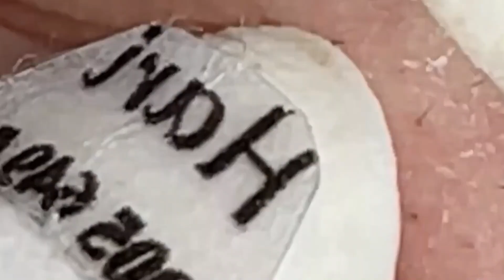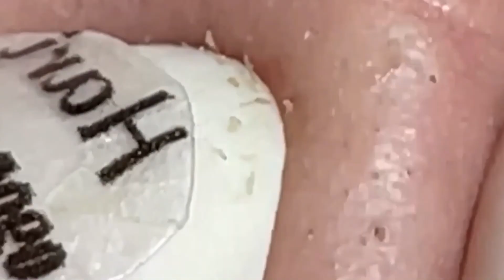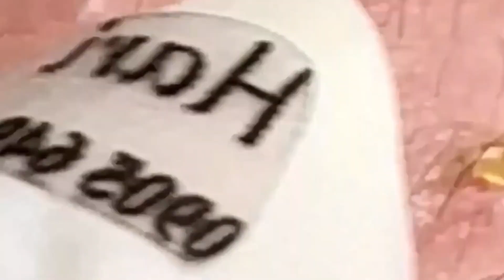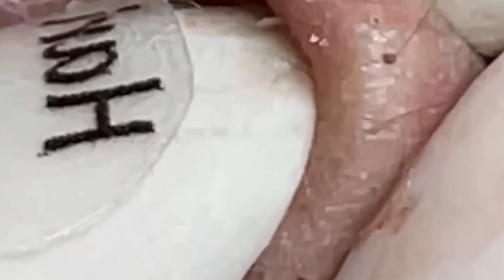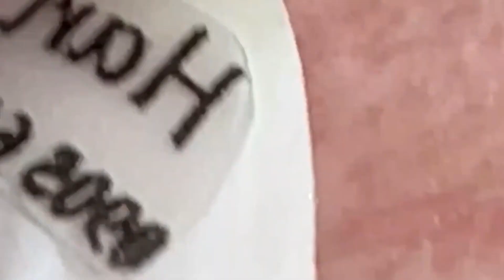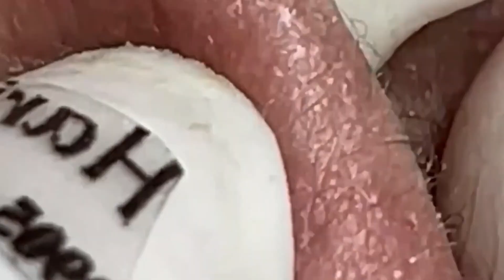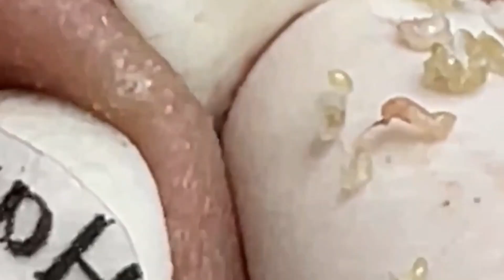𝐄𝐧𝐣𝐨𝐲 𝐄𝐯𝐞𝐫𝐲 𝐃𝐚𝐲 𝐖𝐢𝐭𝐡 𝐓𝐡𝐞 𝐁𝐞𝐬𝐭 𝐕𝐢𝐝𝐞𝐨 𝐍𝐚𝐒𝐚 𝐒𝐩𝐚 𝐎𝐟𝐟𝐢𝐜𝐢𝐚𝐥 | 𝟏𝟐𝟐𝟗